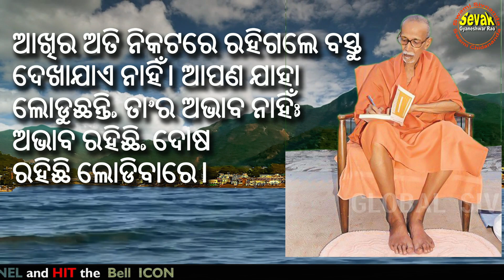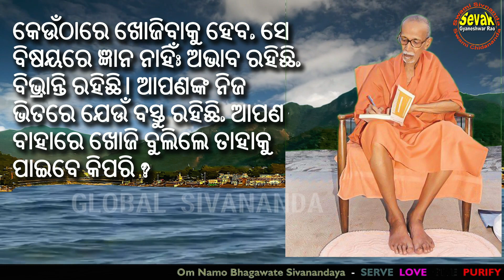ମାଗ; ମାଗିଲେ ଦିଆଯିବ; - - { ODIA – 18 }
ସେହି ନିତ୍ଯସ୍ଥିତ ପରମତତ୍ତ୍ବ, ପରମଶାନ୍ତି, ପରମାନନ୍ଦ ଓ ଆପଣଙ୍କ ମଧ୍ଯରେ ଏକ ପତଳା ପରଦା ଆଢୁଆଳ ହୋଇ ରହିଯାଇଛି।

ଅବଶ୍ଯ ଆଢୁଆଳ ହୋଇ ଏକ ପତଳା ପରଦା ରହିଛି ବୋଲି ଯାହା କୁହାଗଲା, ତାହା ଏକ ଉଦାହରଣ ରୂପେ କୁହାଗଲା; ପ୍ରକୃତରେ କୌଣସି ପରଦା ନାହିଁ; କାରଣ - ସର୍ବତ୍ର କେବଳ ଏକ ଅଦ୍ବୈତ ତତ୍ତ୍ବ ହିଁ ରହିଛି।

ଏହା ଏକ ସଂପୂର୍ଣ୍ଣ ଅବୋଧ ବିଷୟ ହୋଇଥିବାରୁ, ଏହାକୁ କେବଳ ଏକ ଉଦାହରଣ ଛଳରେ ବୁଝାଇଦେବା ନିମନ୍ତେ ପରଦାର ଉଦାହରଣ ଦିଆଯାଇଛି।

    ବାସ୍ତବତତ୍ତ୍ବ, ନିତ୍ଯସତ୍ଯତତ୍ତ୍ବ ସର୍ବଦା ଆପଣଙ୍କର ନିକଟରେ ରହିଛି । ପୁଣି ସେହି ନିତ୍ଯସତ୍ଯତତ୍ତ୍ବ ହେଉଛି ସମସ୍ତଙ୍କର ସମ୍ପଦ।

 ତେଣୁ କୁହାଯାଇଛି, " ମାଗ; ମାଗିଲେ ଦିଆଯିବ; କାରଣ - ଏସବୁ ପାଇବା ହେଉଛି ଆପଣଙ୍କର ଜନ୍ମଗତ ଅଧିକାର।" ଏହି ପାର୍ଥିବ ଜୀବନର ଦୁଃଖଦ ବିଷୟ ଏହି ଯେ, କେହି ହେଲେ ପ୍ରକୃତ ନିତ୍ଯବସ୍ତୁ ମାଗନ୍ତି ନାହିଁ।

ଲୋକେ ସ୍ଥୂଳଚକ୍ଷୁରେ ଦେଖି ପାରୁଥିବା କ୍ଷଣିକ ବସ୍ତୁ ହିଁ ମାଗନ୍ତି। ଯାହା ଅଦୃଶ୍ଯ, ତା' ର ମୂଲ୍ଯ ଯେ କେତେ, ତା'ର ଆବଶ୍ଯକତା ଯେ କେତେ, ତାହା କେହି ଉପଲବ୍ଧି କରି ପାରନ୍ତି ନାହିଁ।

ଆଖିର ଅତି ନିକଟରେ ରହିଗଲେ ବସ୍ତୁ ଦେଖାଯାଏ ନାହିଁ। ଆପଣ ଯାହା ଲୋଡୁଛନ୍ତି, ତା'ର ଅଭାବ ନାହିଁ; ଅଭାବ ରହିଛି, ଦୋଷ ରହିଛି ଲୋଡିବାରେ।

କେଉଁଠାରେ ଖୋଜିବାକୁ ହେବ, ସେ ବିଷୟରେ ଜ୍ଞାନ ନାହିଁ; ଅଭାବ ରହିଛି, ବିଭ୍ରାନ୍ତି ରହିଛି। ଆପଣଙ୍କ ନିଜ ଭିତରେ ଯେଉଁ ବସ୍ତୁ ରହିଛି, ଆପଣ ବାହାରେ ଖୋଜି ବୁଲିଲେ ତାହାକୁ ପାଇବେ କିପରି ?

ଉତ୍ସ କ୍ରେଡିଟ୍:
ସ୍ୱାମୀ ସିଭାନନ୍ଦଙ୍କ ଦ୍ୱାରା
# ଗ୍ଲୋବାଲସିଭାନନ୍ଦ # ଡିଭାଇନ୍ ଲାଇଫ୍ ସୋସାଇଟି # ସିଭାନନ୍ଦାନ୍ସ୍ୱର୍ସ |